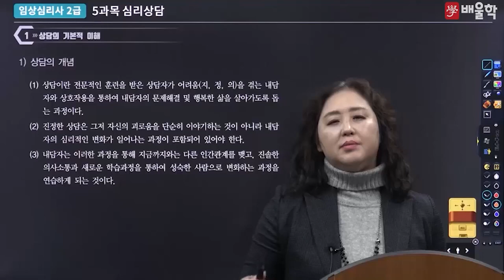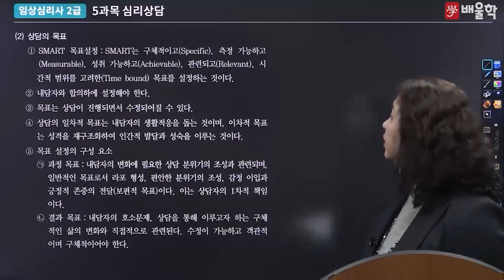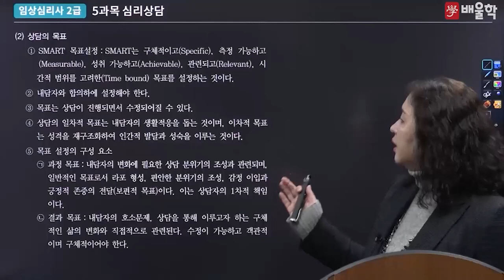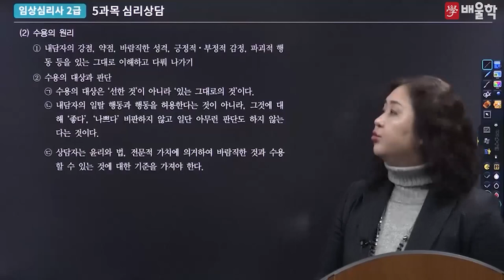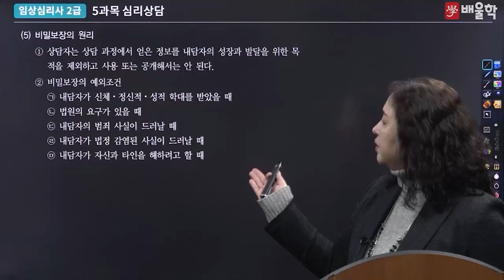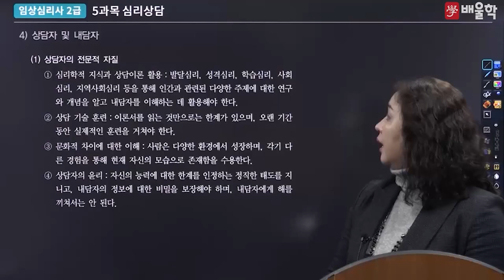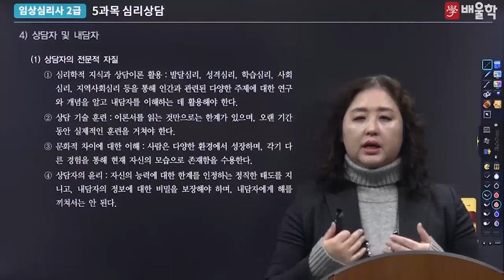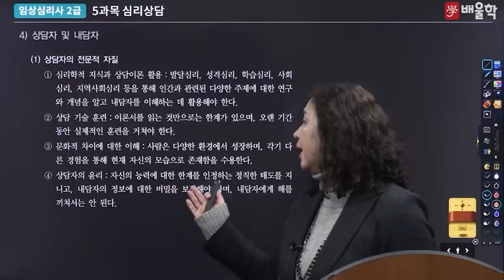[임상심리사 필기] 5과목 심리상담 기본이론 - 박미선 교수님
[임상심리사 필기 5과목 - 박미선 교수님]

임상심리의 대가 박미선 교수님의 명품 필기 강의
5과목 심리상담 기본이론 강의를 지금 바로 만나보세요!